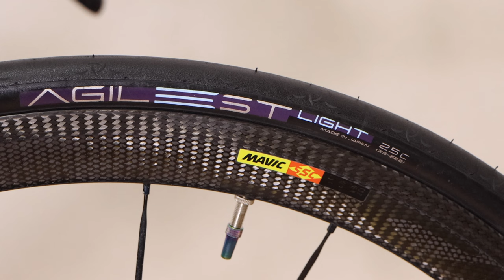BUILD ROAD BIKE【cannondale Super Six EVO Hi-MOD 105】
②DOVA-SYNDROME